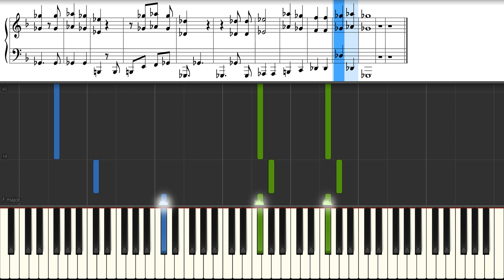The Brady Bunch (Theme Song) Piano Tutorial with Sheet Music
Learn to play THE BRADY BUNCH theme song on piano. Keep practicing and have a wonderful day.

REQUESTS
Suggest songs for the next upload in the comments below. I may not be able to do do all of them, so I choose from the most requested ones.

Keep practicing piano!